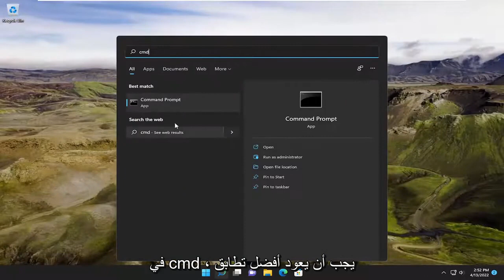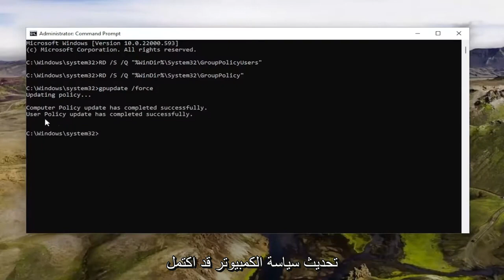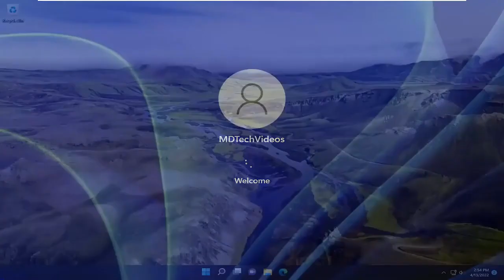إعادة تعيين كافة إعدادات "نهج المجموعة المحلية" والكائنات الافتراضية في نظام التشغيل Windows 11/10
كيفية إعادة تعيين كافة إعدادات نهج المجموعة المحلية إلى الوضع الافتراضي في Windows 11 [برنامج تعليمي]

الأوامر المستخدمة:
RD /S /Q "%WinDir%\System32\GroupPolicyUsers"
RD /S /Q "%WinDir%\System32\GroupPolicy"
gpupdate /force

يعد محرر نهج المجموعة أداة مهمة لنظام التشغيل Windows باستخدام أي من مسؤولي النظام يمكنهم ضبط إعدادات النظام. يحتوي على العديد من خيارات تكوين البنية التحتية التي تتيح لك إجراء تعديلات على إعدادات الأداء والأمان المحددة للمستخدمين وأجهزة الكمبيوتر.

إذا قمت بإجراء العديد من التغييرات في نهج المجموعة ، يمكنك إعادة الإعدادات إلى الإعدادات الافتراضية بسرعة. في هذا الدليل ، نوضح لك كيفية إكمال المهمة على Windows 11.

المشكلات التي تم تناولها في هذا البرنامج التعليمي:
إعادة تعيين نهج المجموعة المحلية بوويرشيل
إعادة تعيين خادم نهج المجموعة المحلية 2021
إعادة تعيين نهج المجموعة المحلية كمد
كيفية إعادة تعيين سياسة المجموعة المحلية إلى نظام التشغيل windows الافتراضي 11
إعادة تعيين نهج المجموعة المحلية إلى الافتراضي
إعادة تعيين نوافذ سياسة المجموعة المحلية 11